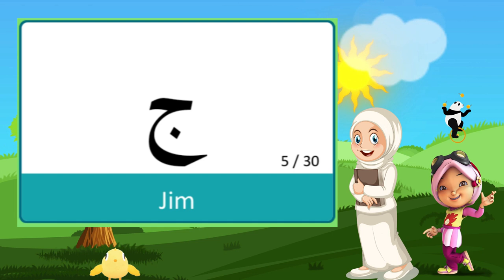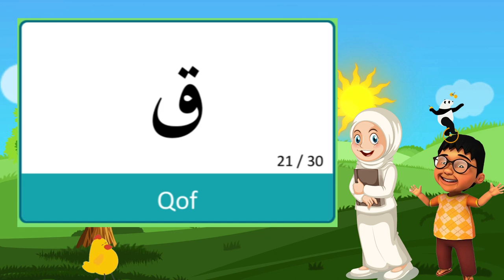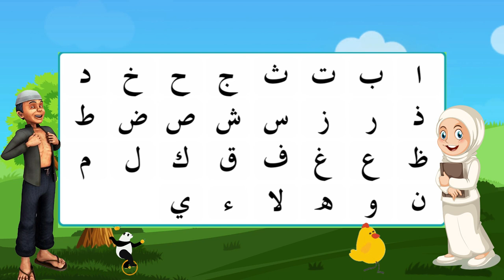Belajar huruf hijaiyah | Membaca huruf hijaiyah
Terima Kasih